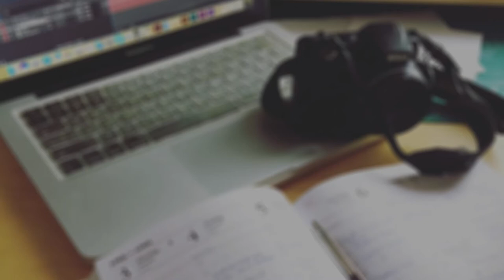TRAINER FOR A DAY VLOG#7